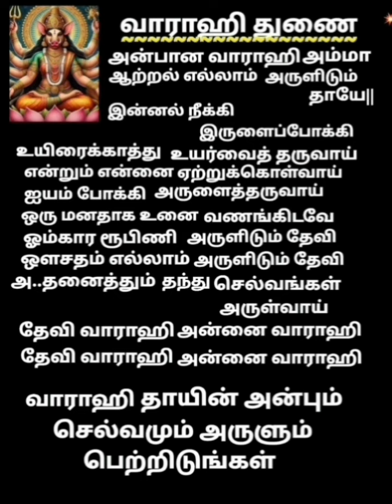பாட்டும் பாடல் வரிகளும் அகர வரிசையில்